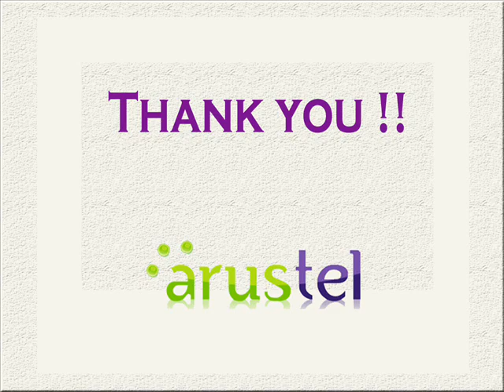SENEM DENIZ : HIGH QUALITY VOIP ROUTES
Senem Deniz, Jak Matalon, Ulas Deniz and Sule Karaca -Arus Telecom Ltd. offer constant and committed capacity across all networks, with carrier-grade quality transport on both switched-circuit minutes and High Quality Routes. Such like as Cuba Routes, Senegal Routes, Indonesia Cell, Malaysia Routes and so on.Plus, all direct correspondent routes are backed up by target ASRs at carrier-grade level or beyond, and Arus Telecom Ltd. flexibility on collection means you have a choice of landing traffic either in the USA or the UK. We currently provide service to approximately 175 global

long distance carrier customers, and partner with over 250 service providers around the world